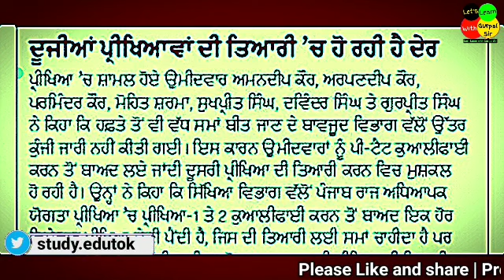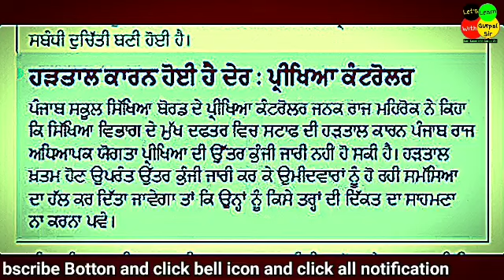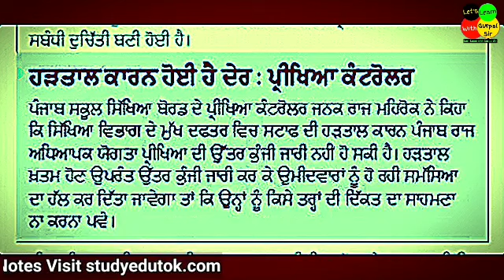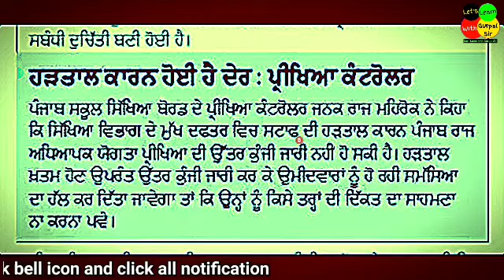pstet answer key 2021 | pstet answer key official | let's Learn | pstet result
Download official pstet answer key

Join telegram group for pstet exam and all competitive exams preparation

We suggest you some most important books

Best book for indian polity

best book for general knowledge

best punjab pedia question bank

best book for punjab gk

best book for pstet exam paper 2

best book for pstet exam peper1

best book for hariyana gk

We suggest you these gadgets:-

best mobile for online teaching

best mobile for online learning

best mobile for online classes

Best pentab for online teaching

best stylus pen for online teaching and online classes

best airpods for online learning
best mic for online teaching

Link Get best books of Punjab gk

If anyone feel we used there content kindly contact us. we ready to discuss about your concern and if we found your right. we definitely solve your issue and if we need remove the content or any other steps. we are ready for you.

1. pstet new notification 2021 syllabus
2. pstet 2021 latest news
3. pstet 2021 syllabus
4. pstet 2 syllabus 2021
5. pstet paper 1 syllabus
6. syllabus of pstet 2021
7. gndu exam news Today
8. pstet paper 1 preparation 2021
9. pstet answer key 2021 paper 2
10. pstet answer key 2021
11. pstet answer key
12. pstet answer key official
13. pstet answer key 2021 kab aayega
14. pstet answer key 2021 paper 1
15. pstet answer key 2020 paper 2